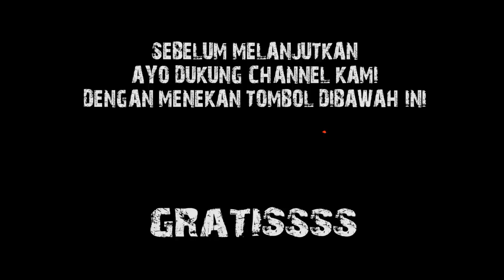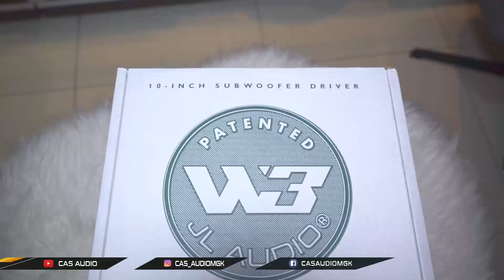ROMBAK MOBIL BARU | PAKE SUBWOOFER FENOMENAL SANG MANTAN JUARA, SIAP² KITA GEBER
Hallo guys.

kali ini kita kedatangan produk sangjuara di jamannya..
produk ini mau pada di pindah ke mobil baru guys oleh pemiliknya,,

kira kira bakalan masih juara gak yah jika turun kontes lagi,, ??

EMEJING GENK !!

𝐂𝐀𝐒 𝐀𝐔𝐃𝐈𝐎